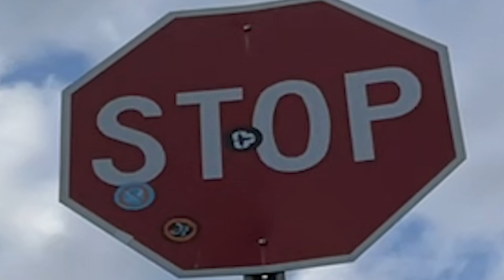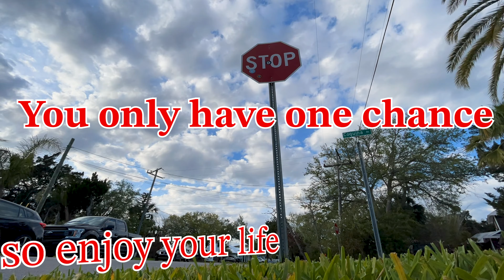The illusion of Tomorrow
Started editing this video over a year ago then completely forgot about it. a year later I resubscribed to premier pro and decided to finish it up. Gonna be posting more "thought provoking" videos on different topics along with fitness videos for no other reason than it fulfills my own creative itch for whatever reason. What I am trying to get at is there really wont be much structure to this channel and I will be posting a variety of content because, 1. no one sees this channel anyway and 2. because well it is my youtube channel and I can post whatever i want.